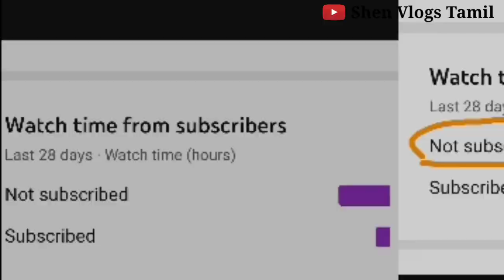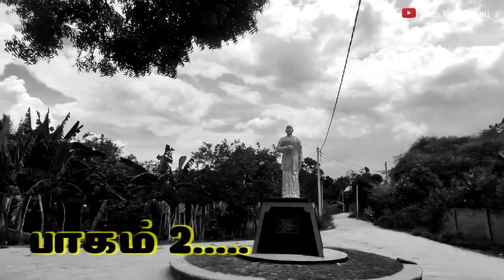Sampur in trincomalee Ep:1 | Sri lanka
இந்த காணொளியில் இலங்கையில் திருகோணமலை மாவட்டத்தில் கிழக்கு பகுதிகளான சம்பூர் என்னும் பிரதேசத்தைப் பற்றி பார்ப்போம் இந்த பிரதேசத்தைப் பற்றி மேலும் பல காணொளிகள் தொடர்ந்து வரும் எனவே தொடர்ந்து எனக்கு ஆதரவு தந்து பயணிப்போம் நன்றி🙏

மேலும் காணோலிகளை காணுங்கள்.

தாமரை காய்  சாப்பிடுவோம் வாங்க.